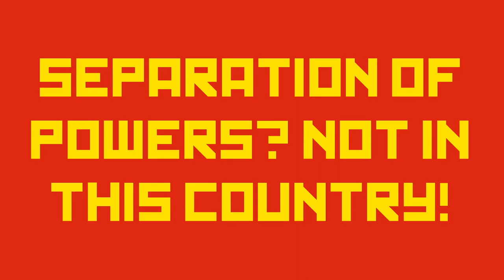China’s Recent Earthquake Aftermath - Floods & Wuhan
Check these channels out.